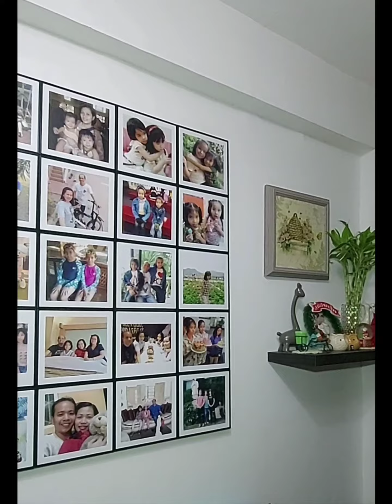Story of my Family thru some Photos made and framed by SquareSnaps